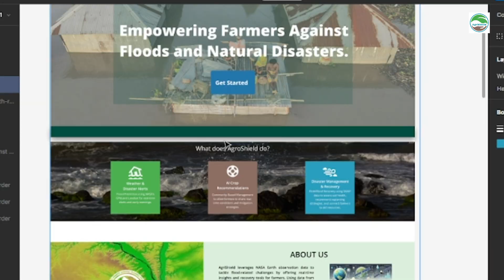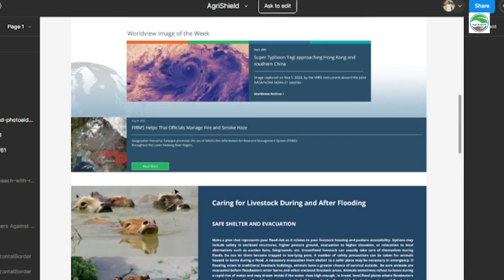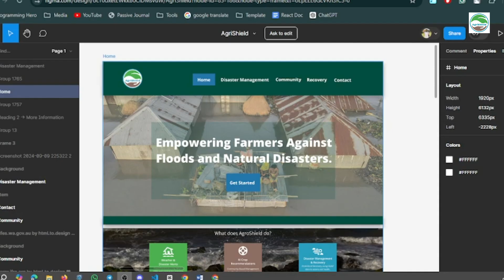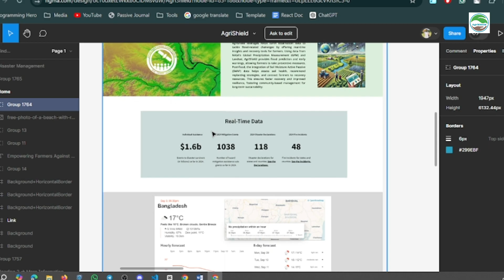AgroShield || Smart Weather & Disaster Management for Farmers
Welcome to "Abdullah Al Noman'' YouTube channel

Problem Statement:
Farmers face increasing challenges from unpredictable weather, natural disasters, and water-related issues such as floods and droughts, which affect crop health, food security, and livelihoods. There is a lack of accessible, real-time weather forecasting and disaster response systems that cater to farmers in rural areas, leaving them vulnerable to crop losses and delayed emergency response during disasters.
Solution Statement:
AgroShield is a user-friendly web-based platform designed to empower farmers with real-time weather forecasting and disaster management tools using NASA's Earth observation data. The platform offers simple interfaces that allow farmers to make informed decisions about crop cultivation based on weather predictions, AI-driven crop recommendations, and potential natural calamity alerts. In times of disaster, AgroShield helps farmers communicate their safety status, enables rescue teams to track dangerous areas and road conditions, and provides a list of missing people, all on an interactive local map. Additionally, the platform facilitates donations for affected regions to support recovery efforts.

This is  Abdullah Al Noman . I Love To Making Videos About
My LifeStyle, Travelling, VLOG
I Love To Vlog My Full Life Cause Only Videos Can Save My Childhood Memories Properly.